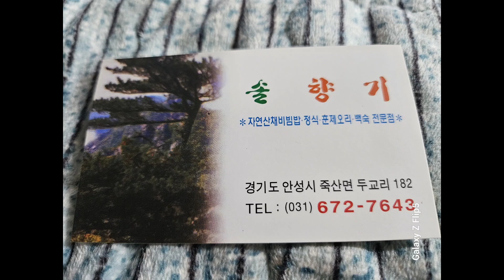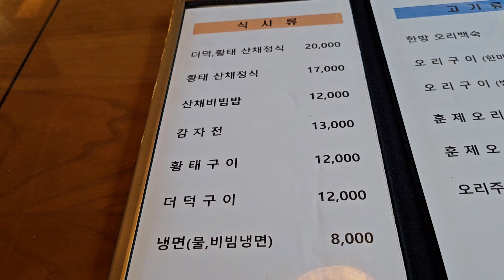데이트 장소로 분위기 좋은 곳